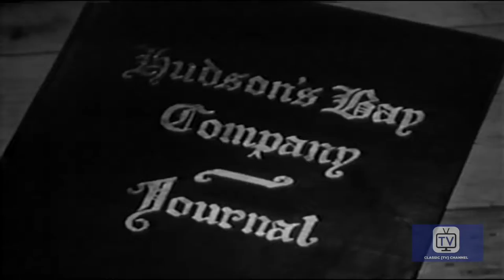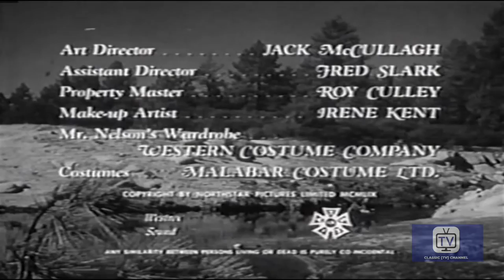Hudson's Bay - Season 1 - Episode 7 - Martinet | Barry Nelson, George Tobias, Eric Clavering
Jonathan Banner and Pierre Falcon are sent on a mission with the British military, led by Captain Malton, who immediately suspects Banner of mutiny. Malton sends the Native American guides away violently, believing them to be in league with Banner. Malton's grueling pace leads to a man to fall down of exhaustion, who later dies. Banner and Falcon are eventually tied up and left behind, but rescued by a soldier who sneaks back to free them. The three encounter the corpse of the exhausted soldier and a vicious battle between the British and the Native Americans.

Western Series dealing with stories connected to the Hudson's Bay Company and its fur trade shortly after North America was colonized. Trappers, Explorers, Native Americans, French and British alike all traveled the territory seeking their fortunes and finding fame and adventure.

Directed by Sidney J. Furie

Starring
Barry Nelson as Jonathan Banner
George Tobias as Pierre Falcon
Eric Clavering as Cree Chief
James Barron as Carson